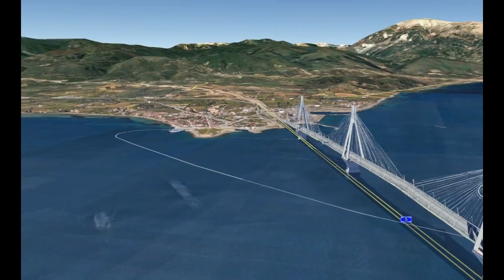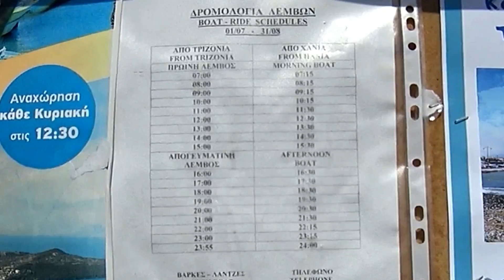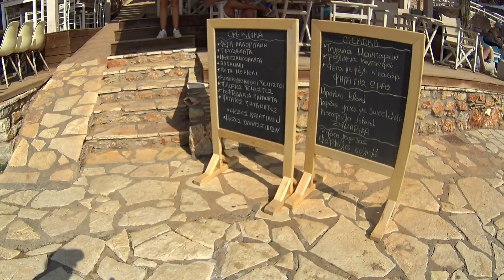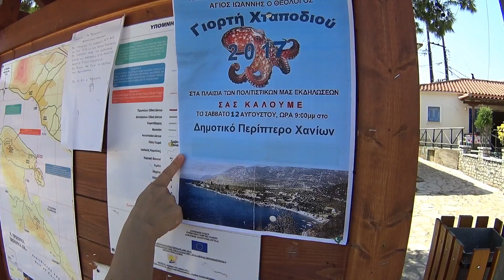Πήγαμε εκδρομή στα Τριζόνια | Tizonia island with no cars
Τα Τριζόνια είναι το μοναδικό κατοικημένο νησί του Κορινθιακού κόλπου. Τα αυτοκίνητα στο νησί απαγορεύονται δια νόμου. Η διαδρομή με το καραβάκι διαρκεί περίπου 5 λεπτά. Οι μόνιμοι κάτοικοι είναι 120 άτομα και υπάρχουν αρκετά μαγαζάκια για ποτό και φαγητό.